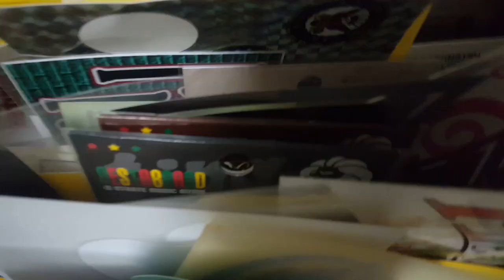2023年3月23日